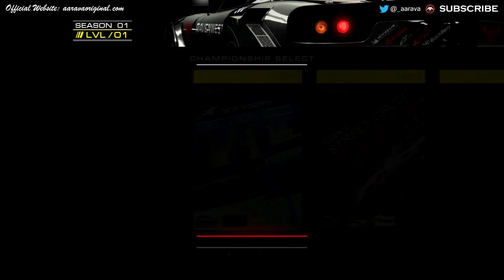GRID Autosport Review | Should You Buy This Game? | (GRID Autosport Gameplay)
●►FAQs:
Intro Song? Sparks (Electro Remix)

aarava